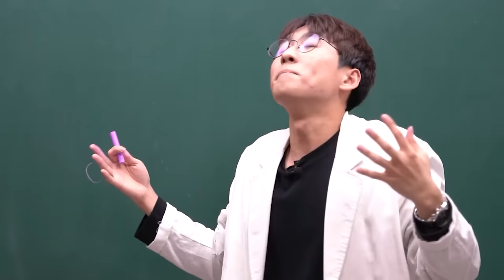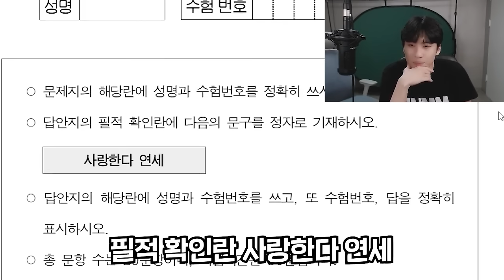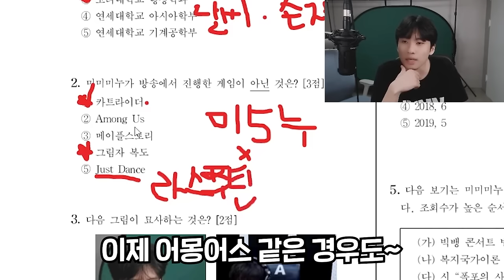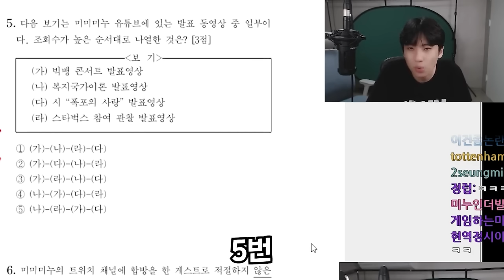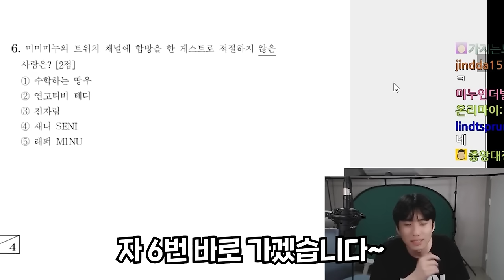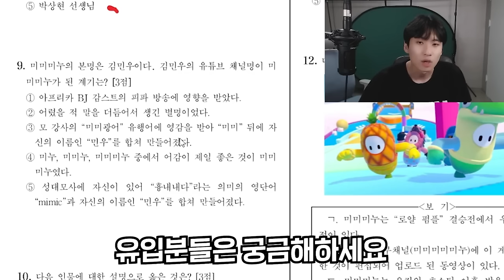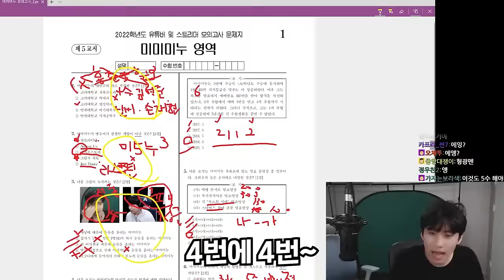실제 평가원 개입설 돌았던 논란의 미미미누 모의고사 리뷰